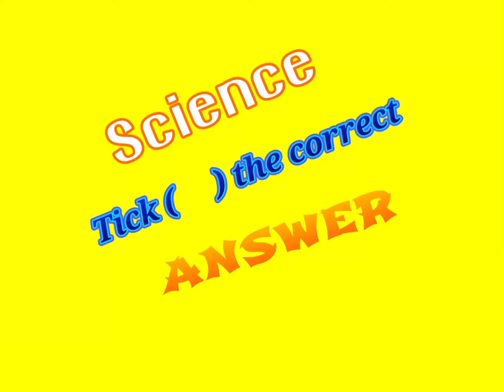Science upto class 5th living and non living things tick the correct answer 👍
My channel